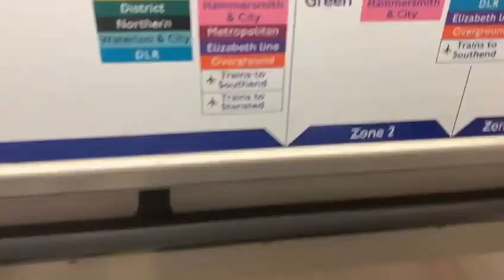❤️Central Line❤️ Rare announcement 📣 at Bank 🤔